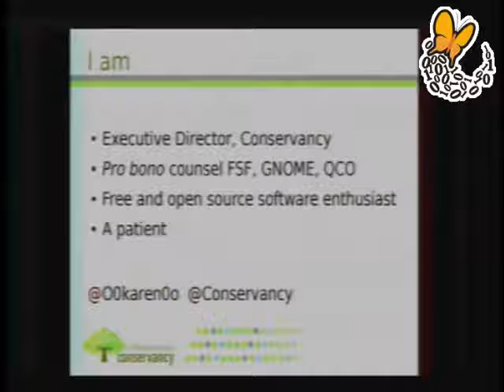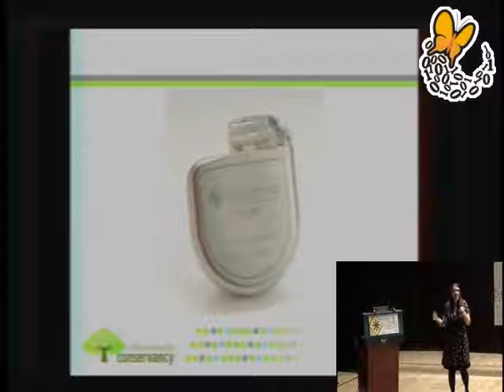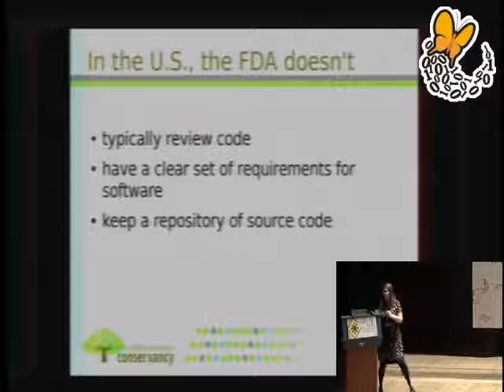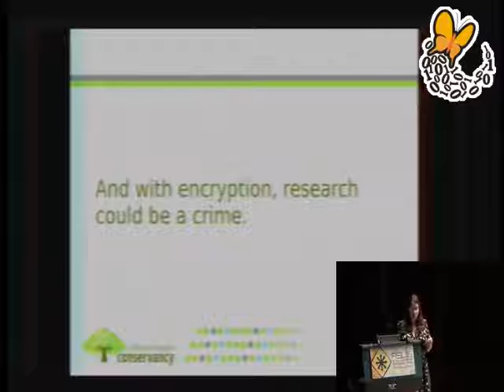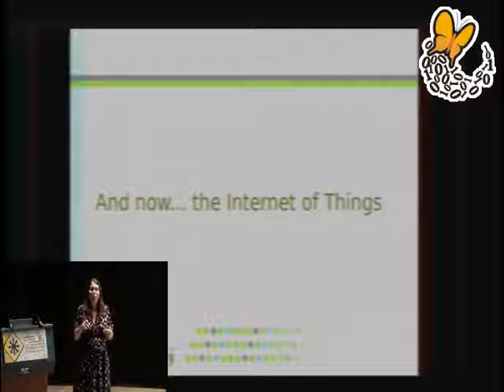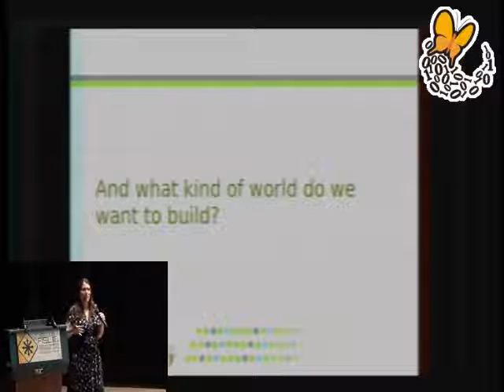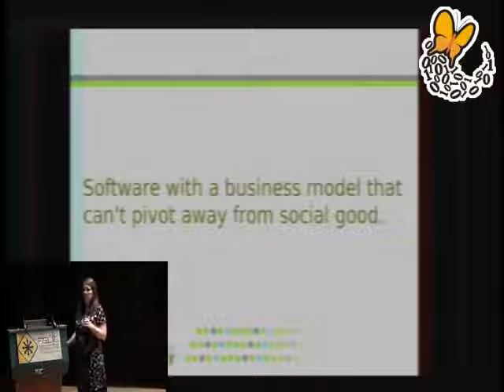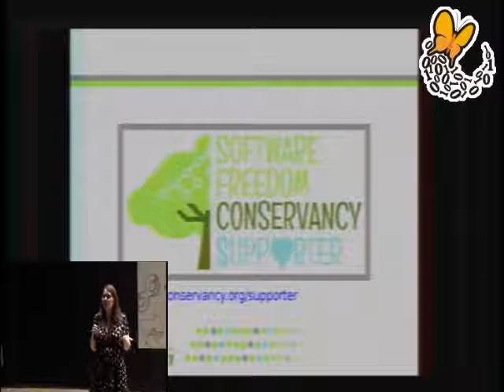Freedom in My Heart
When Karen discovered she had a life threatening heart condition, the last thing she expected was to have to worry about software. Now, with a heart device implanted in her body, she has come to understand not only how vulnerable medical devices are but how as a society we are making critical choices about all of our software. Karen will talk about how essential free and open source software is and will discuss her professional and personal view of the issues as a patient and as a cyborg lawyer.

Karen Sandler